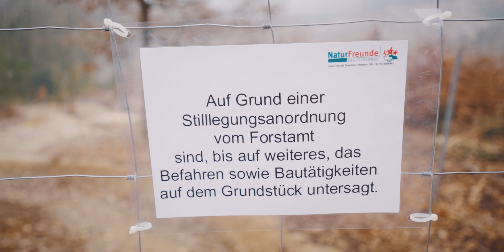Die NaturFreunde-Trails im Teutoburger Wald: Der Weg zur Genehmigung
Anträge, Bußgelder und Genehmigungen: Ein Update zu unserem MTB-Trailbau im Teutoburger Wald

Ein Jahr nach Baubeginn am Naturfreundehaus in Oerlinghausen kann endlich mit dem Bau der Trails weitergemacht werden. Hierbei gab es ein Stilllegungsverfahren durch das Forstamt Lippe, aber nach viel politischer Arbeit, Streitereien und Mobilisierung wurde ein Deal mit dem Regionalforstamt ausgehandelt. Ein Bußgeld von 4.000 wurde bezahlt, Unterlagen eingereicht und eine Genehmigung für die temporäre Umwandlung erlangt. Wir hoffen dass die Informationen für andere Projekte hilfreich sind, damit die Legalisierung von MTB Trails in Zukunft einfacher geschehen kann.

Wir arbeiten mit Hochdruck an der Fertigstellung der Strecken und freuen uns über jede Unterstützung, sei es Arbeitszeit, Werkzeug oder eine Geldspende an unser Paypal-Konto:

Informationen zu Kosten und Genehmigung:

Bisherige Kosten für die NF-Trails in Oerlinghausen (ca. Angaben):
• 2.000 € Miete Bagger – 1 Woche im November 2021
• 400 € Sprit und Nebenkosten
• 1.800 € Rechtsanwaltskosten
• 4.550 € Bußgeld und Verwaltungskosten
• 5.000 € Erstellung des landschaftspflegerischen Begleitplans durch das Landschaftsarchitekturbüro Kortemeier Brokmann.
• 400 € neues Handwerkzeug
• 2.000 € Miete Bagger – 1 Woche im Januar 2023
• 500 € Sprit und Nebenkosten
• 600 € Gebühren für Genehmigung
Gesamt 17.250 €

Dazu kommen die Kosten, für die vom Forstamt geforderten   Ausgleichspflanzungen inkl. Wildschutzzaun. Materialkosten geschätzt 1.500 € bis 3.000 € und die Aufforstung der restlichen gerodeten Fläche inkl. Zaun von geschätzt 4.000 €, die aber nichts mit den Trails zu tun hat.

Eingereichte Unterlagen:
• Formloser Antrag mit grundlegenden Angaben zum Gelände, dem Verein und dem Konzept zur Nutzung und Bau der Strecken
• Zeichnung zum geplanten Streckenverlauf im Grundriss des Flurstücks (TIM-online)
• Weitere Unterlagen zum Verein und Konzept (Leitbild, Vereinsdarstellung, Programm usw.)
• Bestätigung des Versicherers für die Übernahme des Versicherungsschutzes für die Strecken.
• Landschaftspflegerischer Begleitplan – erstellt durch das Landschaftsarchitekturbüro Kortemeier Brokmann